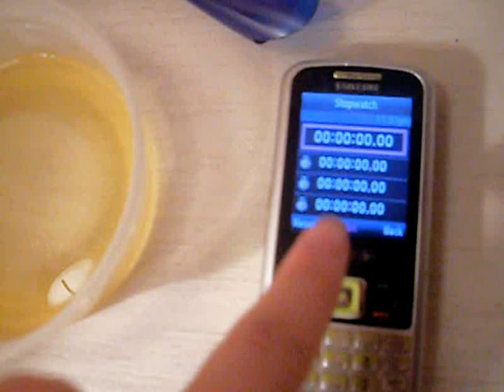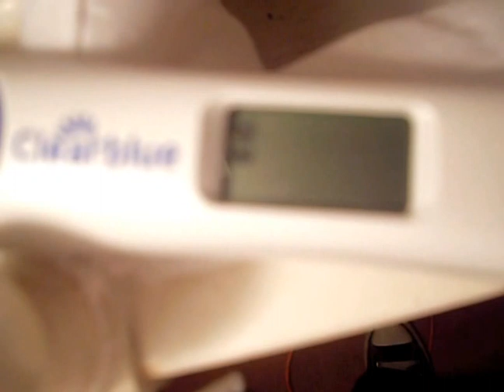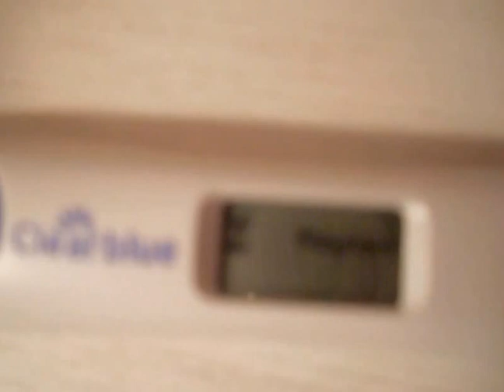LIVE Pregnancy Test! Baby #3?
CLICK ON ME! I HAVE LINKS! :D
Alright, so I used the new digital pregnancy test by ClearBlue where it tells my approximate weeks. According to the paper it came with, it said my doctor will estimate it to about 4-5 weeks. My conception date is about September 8th or 9th.